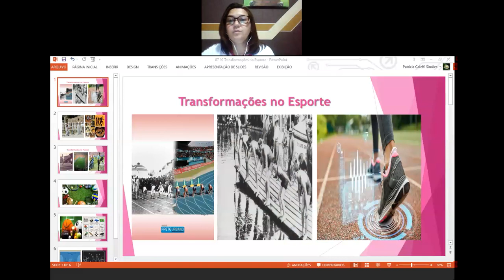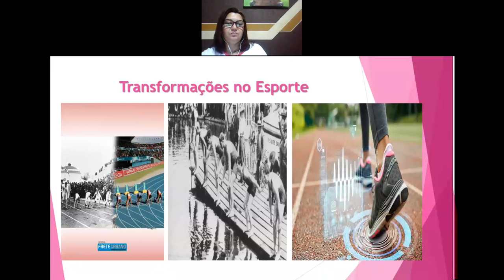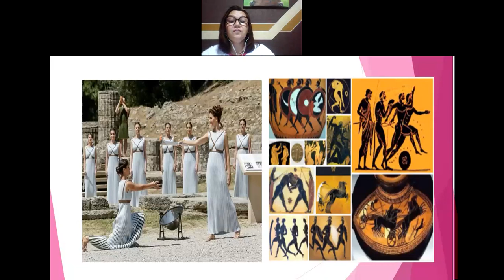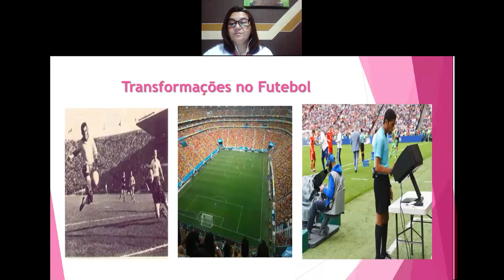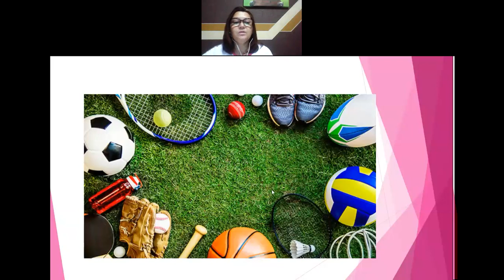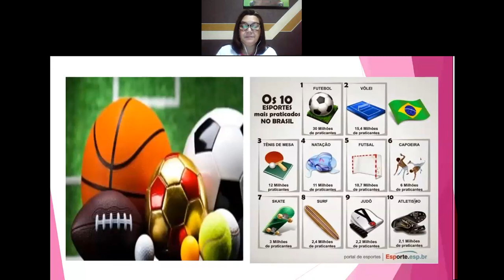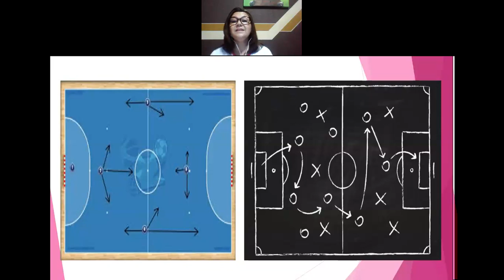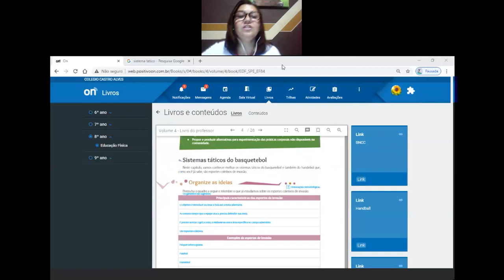Videoaula de Educação Física - 8º Ano - Live do dia 07/10 - Professora Patrícia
Live sobre Transformações ocorridas no esportes ao longo do tempo